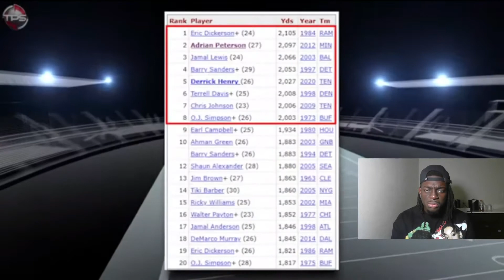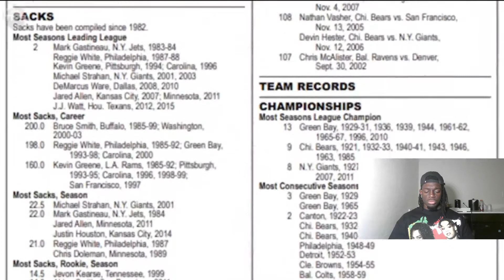10 NFL Records That WILL Be BROKEN In 2021 REACTION